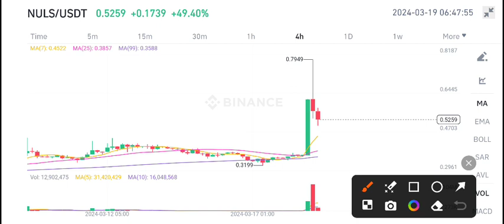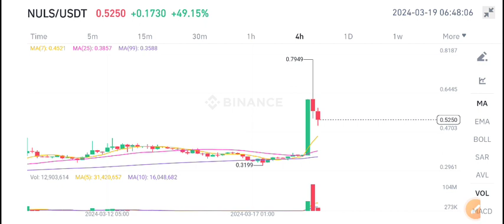Nuls coin Today News! Nuls Price Prediction & Analysis